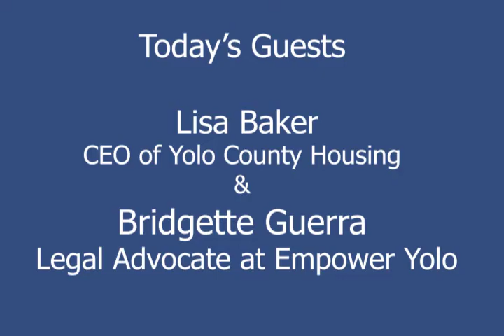COVID-19 Community Report April 17, 2020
We've been shining a light this week on the ways our region is helping some of the most vulnerable of our residents. On Tuesday 4/14  we talked about food insecurity and mental health. Today we’re talking about public housing, and domestic violence. Not light topics, but still extremely important to address right now. While sheltering in place is hard on everyone, there are some situations it disproportionately exacerbates. My guests on Friday's show are Lisa Baker, CEO of Yolo County Housing(link is external), and Bridgette Guerra, Legal Advocate at Empower Yolo(link is external).

Lisa Baker of Yolo County Housing mentioned that they continue to serve close to 3000 families via phone, fax, and email since their nine offices are not currently open to the public to visit in person.  Their staff are finding creative ways to continue to assist with their in-house community services such as after school programs, wellness calls, and support for farm worrkers.

Bridgette Guerra of Empower Yolo told us that there has been a recent spike in domestic violence. They continue to provide family law legal assistance navigating, shelter and food assistance, online therapy and their clothing closet.